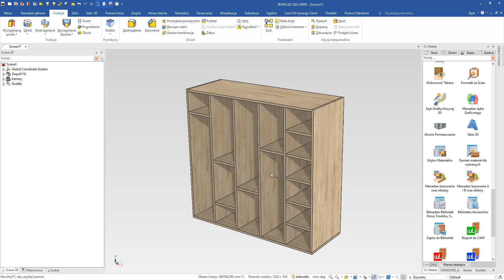Szybka konfiguracja obrzeży i bazowania w WOODLAB CAD/CAM 2023